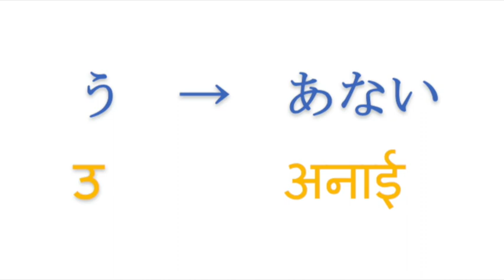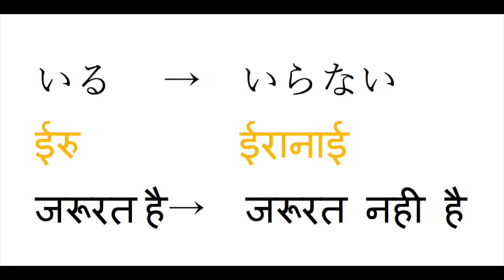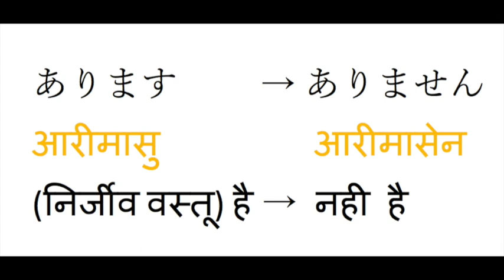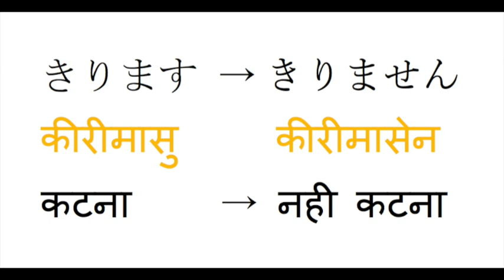Grammar Lesson 6 जापानी भाषा हिंदी में सीखें U-verb negative form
जापानी भाषा हिंदी में सीखें
व्याकरण पाठ ६
Grammar Lesson 6
How to make U-verb into Negative form

Next Grammar Lesson 7 Irregular Verb in Negative form

नकारातमक और वाकय दोनों गलत लिखा हुआ है।
सही लिखावट है           नकारात्मक वाक्य
sorry for the spelling mistake.